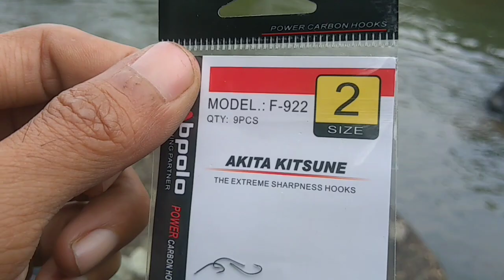Review kail wader anti mocel langsung tes | Mancing wader pakai pelampung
Review kail wader Sabpolo Akita kitsune, kail premium yang lumayan mahal meski tak semahal kail premium lainnya.

Mancing wader pakai pelampung cepat mendapatkan sambaran apalagi wader pari, ikan ini sensitif terhadap pergerakan di tengah air., bukan didasar permukaan sungai seperti wader.

Joran : Joran wader WBMI
Senar : Olahan 0.08mm
Kail : Sabpolo No.2
Umpan : WBMI sari Nangka